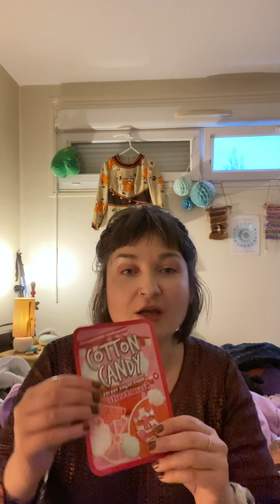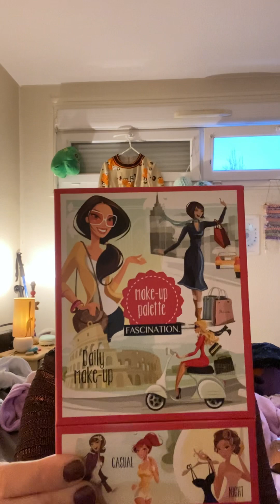Mes bests de chez Action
Je vous montre les produits beauté que j’utilise et que je considère comme étant des bests ! Magasin Action.